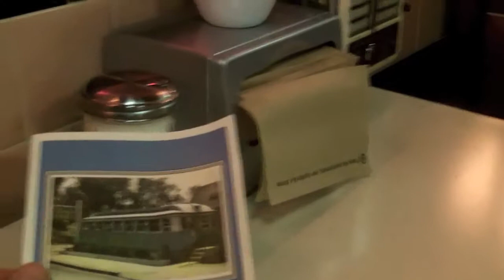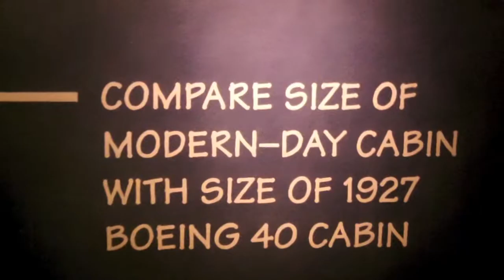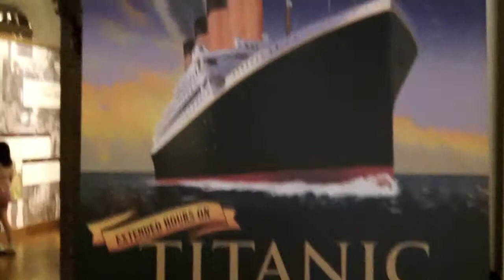Happy Anniversary Mom And Dad Part4